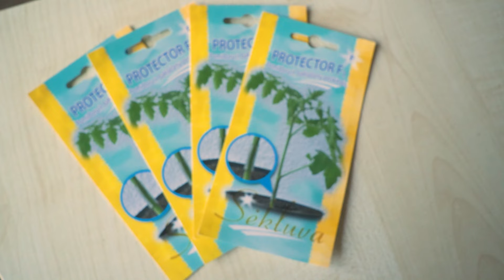Instrukcija, kaip skiepyti pomidorus - galite tai daryti patys!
Jei norite sužinoti, kaip skiepyti pomidorus, čia rasite išsamią instrukciją, ką pasiruošti, kada sėti, kaip tai atlikti ir kaip prižiūrėti po to.
Skiepyti pomidorai tampa vis populiaresni, nes jie derlingesni ir gerokai atsparesni ligoms bei nepalankioms aplinkos sąlygoms negu įprasti pomidorai, išauginti iš sėklos.
Anksčiau galima buvo įsigyti tik paskiepytų daigų, o dabar jau yra galimybė gauti poskiepio sėklų, todėl skiepyti galite patys.

ŠIAME VIDEO:
00:00 Įvadas
00:40 Kaip sėti poskiepį ir įskiepį
02:31 Kaip skiepyti? Procesas
08:33 Kaip toliau prižiūrėti paskiepytus daigus
12:44 Patarimai persodinant į šiltnamį

PASAKOJA:
Biologė Rasa Davidavičienė iš įmonės “Sėkluva”;
Lina Liubertaitė, modernių apželdinimo kursų "Geltonas karutis" įkūrėja, tinklaraštininkė.

KUR GAUTI PRIEMONIŲ:
"Sėkluvos" prekybos vietose.

Šiuose mokymuose sužinosite, kaip užsiauginti gausų daržovių derlių natūraliais būdais.

APIE MUS:
"Geltonas karutis" - aplinkos kūrimo idėjos: straipsniai, video ir apželdinimo kursai.

JEI PATIKO:
Paspauskite "like" prie šio video ir pasidalinkite su draugais!

BENDRADARBIAVIMAS:
Kai kurie produktai gali būti parodyti bendradarbiaujant su jų gamintojais ar platintojais, su sąlyga, kad tai neprieštarauja mano požiūriui į sodininkavimą ir kad tuos produktus išbandžiau ir naudoju realiai. Šį video remia "Sėkluva".